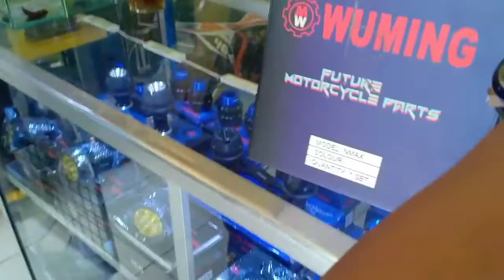cara pasang lampu stop di nmax | lampu stop mika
CARA PASANG MiKA STOP LAMP NMAX
Modifikasi NMAX | CARA PASANG MiKA STOP
Cara pasang mika smoke stop Nmax
Dan sen dpn
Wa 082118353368